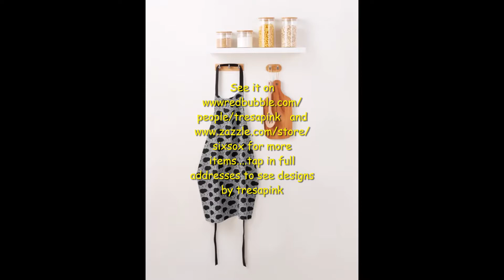New video apron for the kitchen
Grey black white art designed kitchen apron